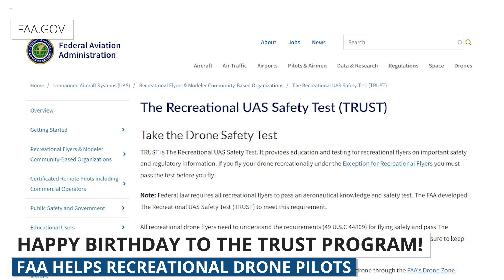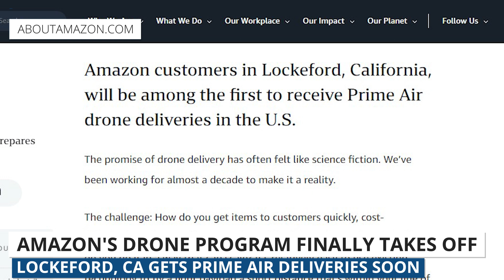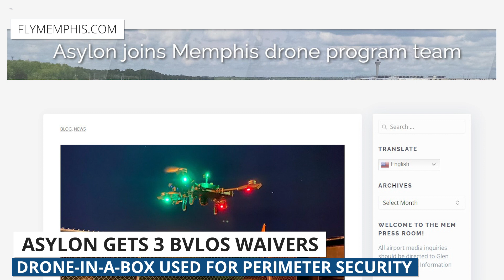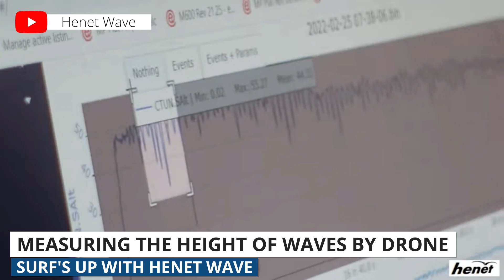Drone Weekly News Roundup: Amazon Drone Delivery, Asylon BVLOS, Measuring Wave Height by Drones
This week, we'll talk about the new strides @amazon has taken towards drone delivery. Then we'll talk about @AsylonRobotics BVLOS waivers to use their drone-in-a-box for security. And finally, we'll cover how @henetwave9141 is using drones to measure the height of waves.

0:00​ B-Roll Footage & Introduction
1:10​ Amazon Drone Delivery
2:07​ Asylon BVLOS
3:22​ Measuring Height of Waves with Drone